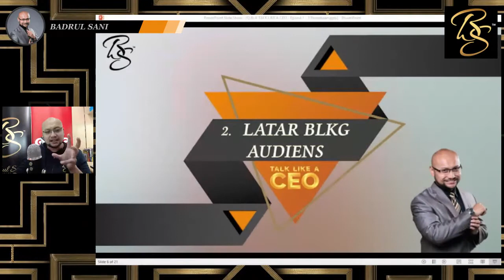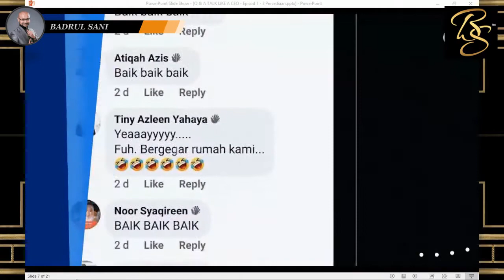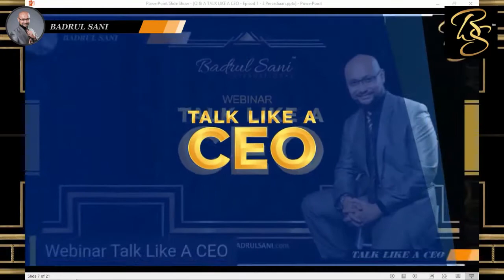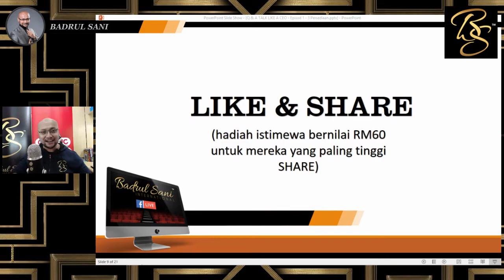3 PERSIAPAN sebelum beraksi secara ONLINE & OFFLINE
ANDA berhak untuk menjadi seorang yang bijak berbicara dan mahir berkomunikasi.